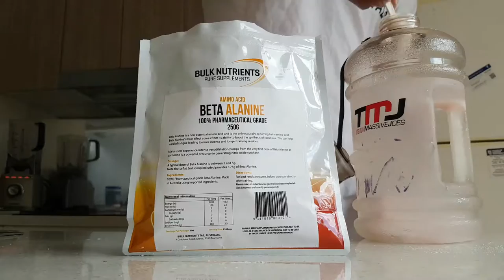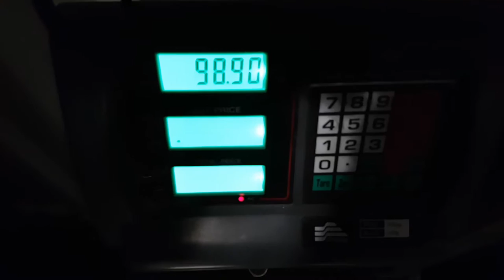MAKING GAINS DAY 40 & 41 | TWO-A-DAY TRAINING, MEAL PREP, NEW GYM GEAR!